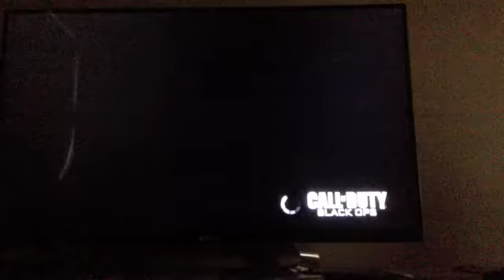getting ready for Call of duty ghosts with UDumDog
If you like my video like his as well
The more likes and view this video gets the more my
good friend UDumDog and I will do in the future